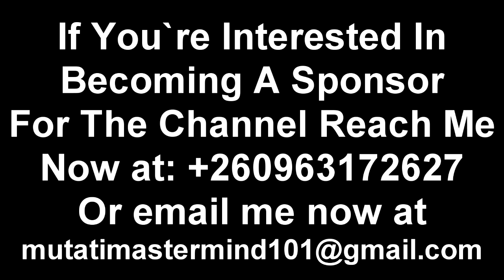President HH Will Rule Zambia for 20+ Years If Edgar Lungu Says’ No to This “Watch The Entire Video”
PF Will Go Down Like MMD If They Don’t Do This………. "Watch the Entire Video"